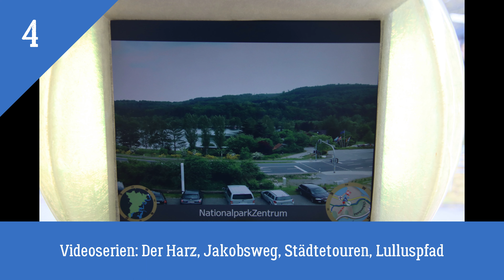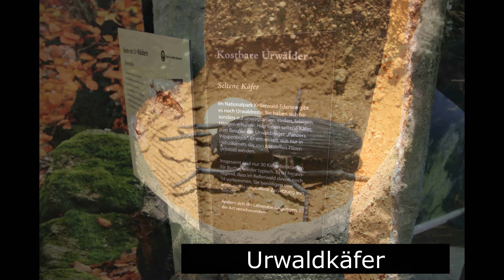Lulluspfad Altenlotheim nach Gellershausen